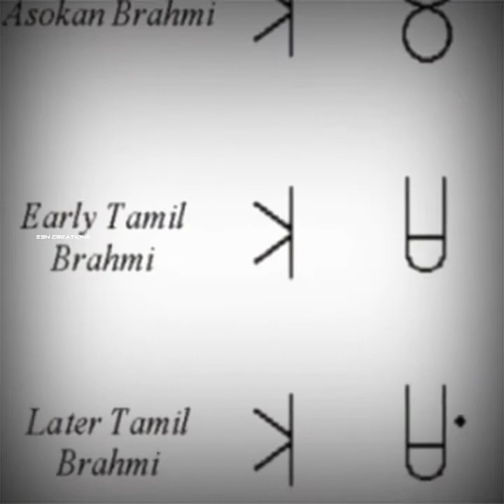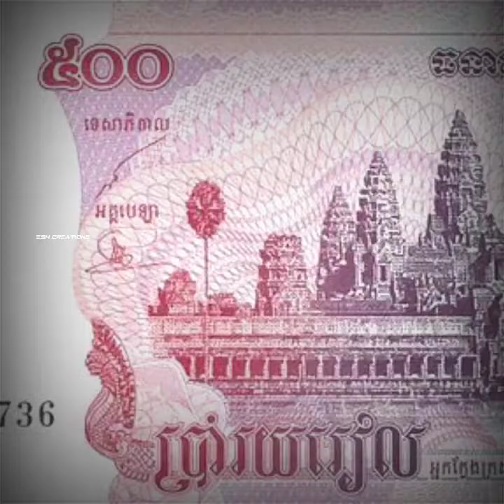Angorwat temple history | History of angorwat temple tamilஅங்கோர்வாட் கோவிலின் அதிசியங்கள்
history of angorwat
tamil history angorwat
angorwat facts tamil
facts about angorwat tamil
interesting facts about angorwat tamil
unknown facts about angorwat
random facts angorwat tamil

intersting facts places
tamil facts shorts
amazing facts tamil
top interesting facts about shorts
info bytes tamil
wonderful tamil facts
wonder tamil facts
tamil haunted mystery shorts
ghost short tamil
Panic seconds